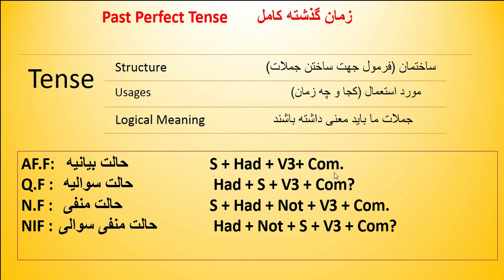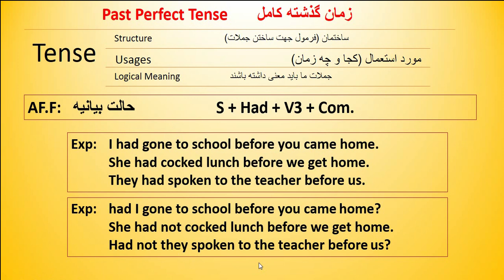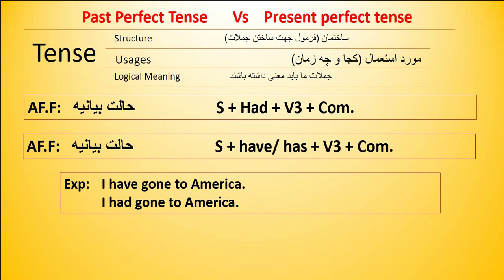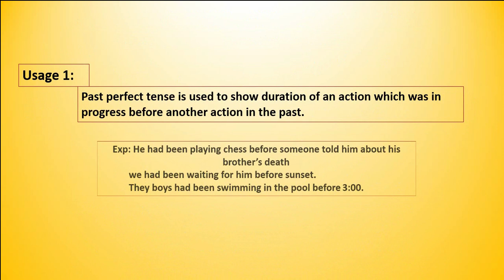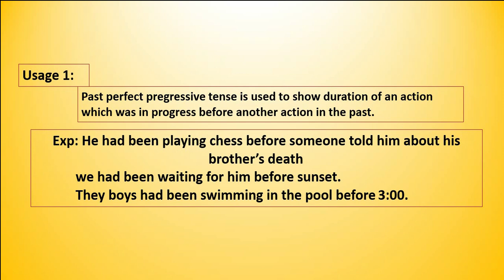Past Perfect Tense VS Present Perfect Tense & PPPT.زمان گذشته کامل و کامل جاری .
Mujtaba Yaqobie's lessons
@Mujtaba Yaqobie's lessons
@Mujtaba Yaqobie
@English for you
English language
Mujtaba yaqobie
# English Grammar